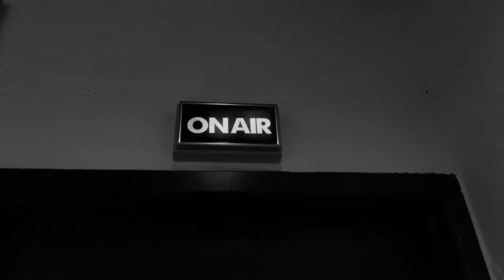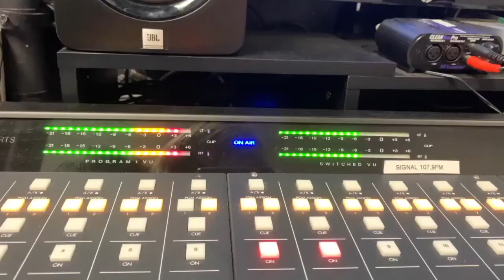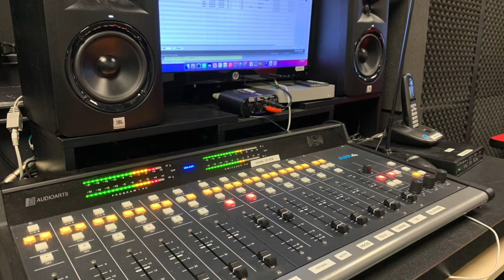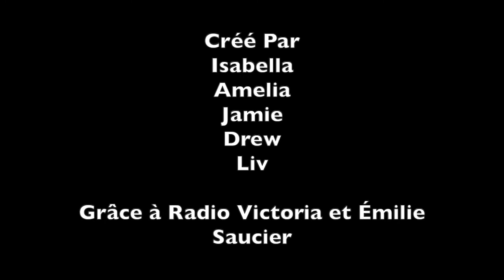Émilie Saucier, Radio Victoria (Documentaire FRAN 265 2021)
Vidéo documentaire réalisée par les étudiant·e·s du cours FRAN 265 — Global French Connection, à propos de la recherche francophone à UVic et des organismes communautaires francophones de la Colombie-Britannique.

L'équipe composée d'Isabella Benson, Amelia Bremaud, Jamie Dand, Liv Dunsdon et Drew Edwards ont rencontré Émilie Saucier, membre du conseil d'administration et bénévole à Radio Victoria.